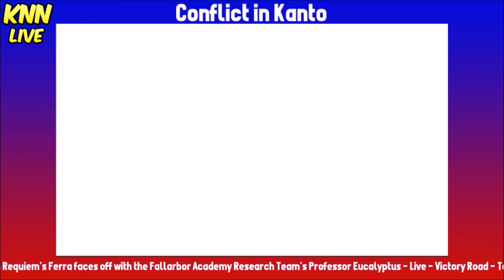Kanto-Johto War: Week 8 - Ferra vs. Professor Eucalyptus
This video is the Week 8 battle at Victory Road between Team Requiem's Ferra (Ben) and the Fallarbor Academy Research Team's Professor Trevor Eucalyptus in the ION Game Corner's Kanto-Johto War event.

The Kanto-Johto War is a team Pokémon battling event where teams of 3 compete to control the Kanto and Johto regions. For more information on the event, including the current state of the game, go